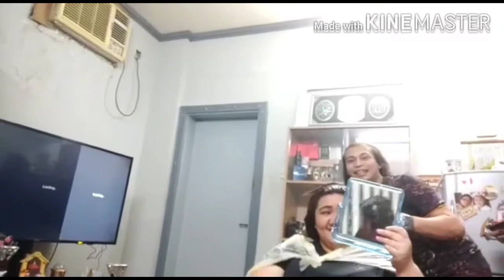Putting Hair Color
Practice doing salons work at the moment.